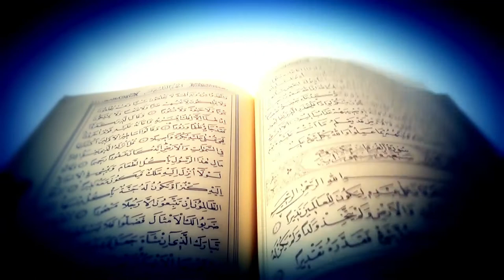BACKGROUND VIDEO AL QUR'AN VERSI 33